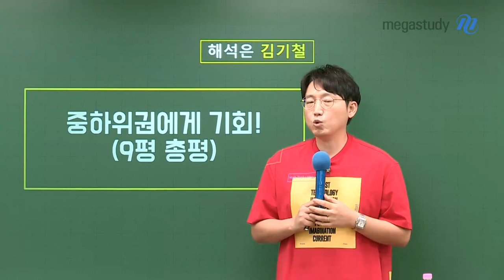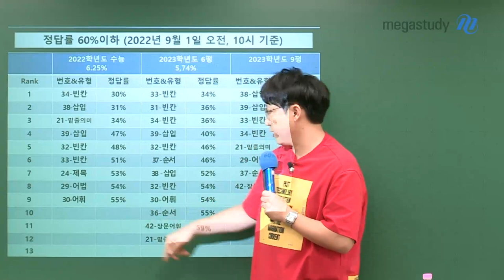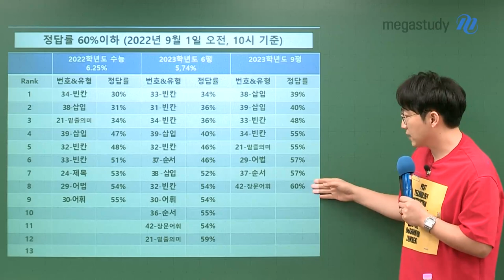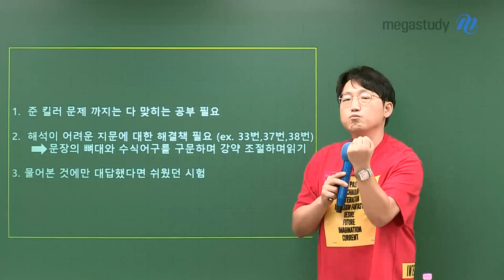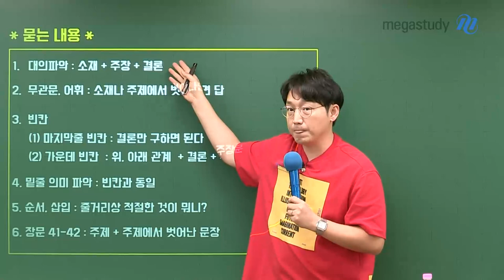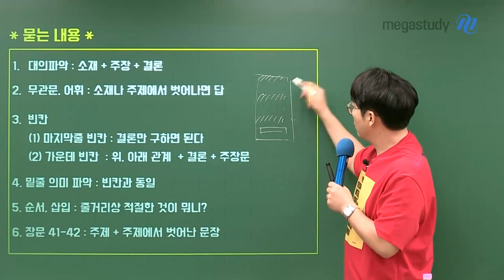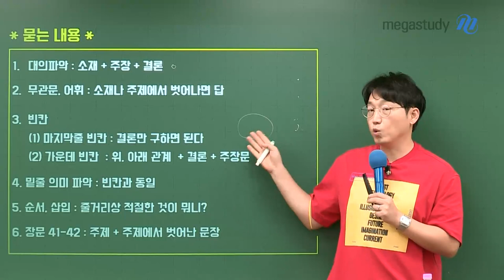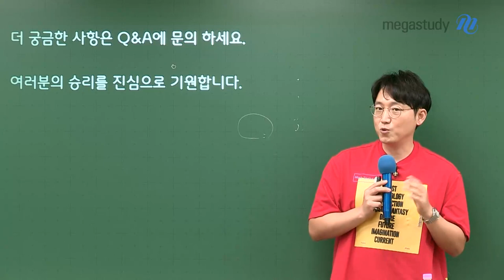[메가스터디] 영어 김기철쌤 - 중하위권에게 기회!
9월 모평 보시느라 수고 많았습니다!!!

9월 모평,
 중하위권 학생들에게 기회가 될 수 있습니다!

# 중하위권 학생들, 앞으로 학습 방향은?!
1. 준킬러 문제까지는 다 맞히는 공부 필요!
2. 해석이 어려운 지문에 대한 해결책 필요
 - 문장의 뼈대와 수식어구를 구분하여 강약 조절하며 읽기
3. 물어본 것에만 대답했다면 쉬웠던 시험!

남은 기간동안 공부하면 분명 원하는 등급을 맞을 수 있습니다.
여러분의 승리를 진심으로 기원합니다!!

♥ 9월 모평 이후의 학습법이 고민이라면, 기철쌤 Q&A로 찾아오세요 ♥